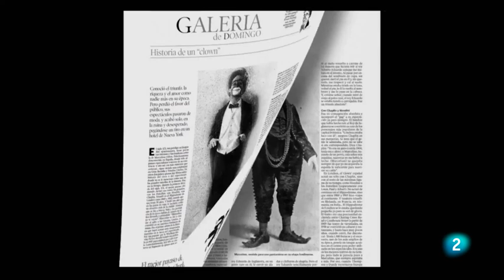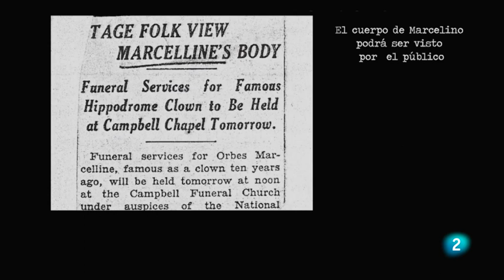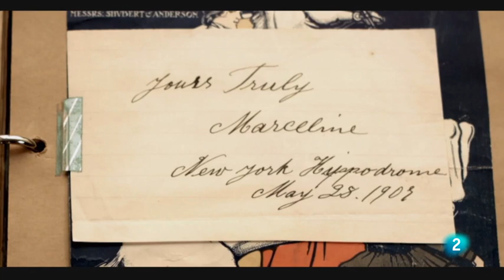Marcelino, el mejor payaso del mundo. Días de Cine. TVE